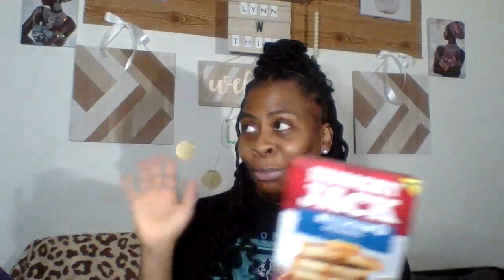DOLLAR TREE HAUL!!!! WOW NAME BRANDS!!!!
Hello my Lynn N Things family, welcome back to a grand and awesome haul of new and name brand items found at the Dollar Tree, come on in and check out these treasures!